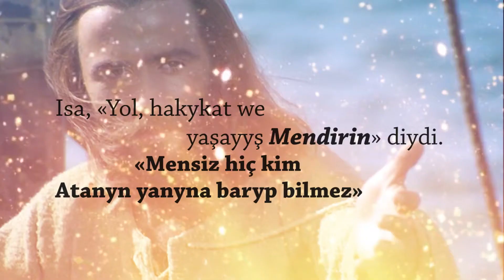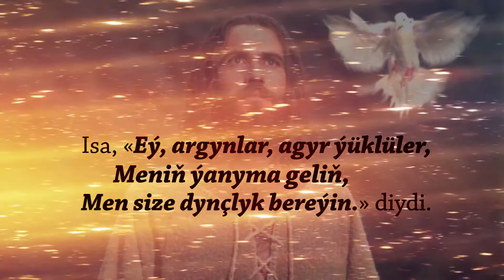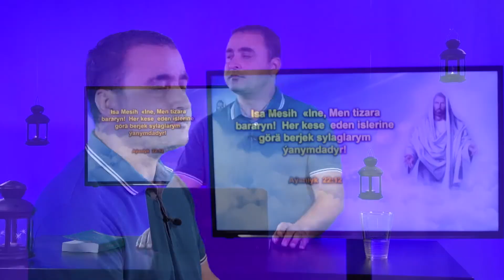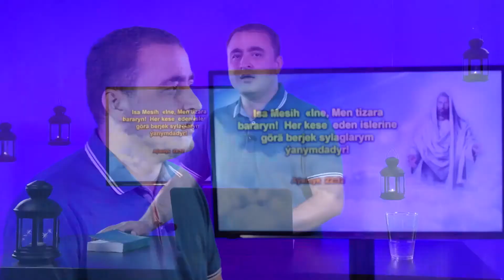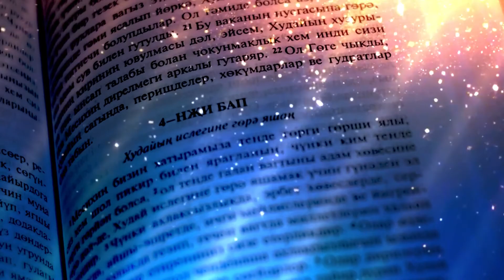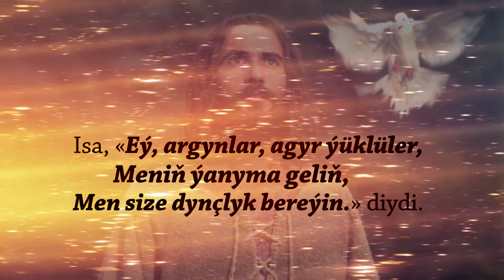Nuh we Lut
Kanal Hayatda her gün ýaýlymda bolýan Türkmen dilindäki "Diri Sözler" telegepleşigimiziň  ''Nuh we Lut '' atly bölümini size hödürleýäris.

26 Nuhuň günlerinde nähili bolan bolsa, Ynsan Oglunyň günlerinde-de şeýle bolar.27 Adamlar Nuhuň gämä münen gününe çenli iýip-içip, öýlenip, durmuşa çykyp, arkaýyn ýaşap ýördüler. Soňra äpet sil gelip, baryny ýok etdi.28 Lutuň günlerinde hem şonuň ýaly boldy: adamlar iýip-içip, alyp-satyp, ekip-dikip ýördüler.29 Emma Lutuň Sodomdan çykan güni gökden ot bilen kükürt ýagyp, hemmesini ýok etdi.30 Ynsan Oglunyň peýda boljak gününde hem şeýle bolar.